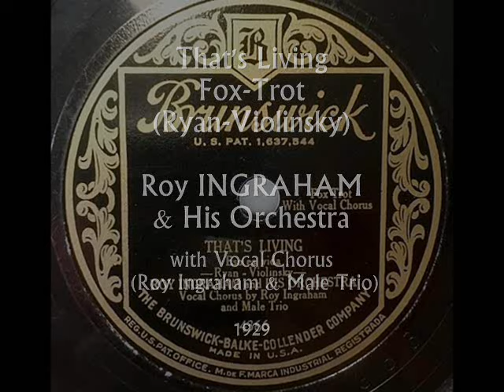Roy Ingraham & His Orchestra - That's Living, 1929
Roy Ingraham & His Orchestra - That’s Living, Fox-Trot (Ryan-Violinsky) with Vocal chorus by Roy Ingraham & Male Trio, Brunswick 1929 (USA)

NOTE: Roy INGRAHAM (b. 1895 in Whiting, Indiana – d. 1988 in LA, Calif.) - American pianist, singer, bandleader and songwriter ("No Regrets," "Deep in the Arms of Love," "On the Sunny Side of the Rockies"). His band performed in California and at New York's Paramount Hotel Grill from 1929 to the early 1930s. His orchestra recorded on the Brunswick label and also broadcast in New York via CBS. He usually recorded as a vocalist with his own orchestra.